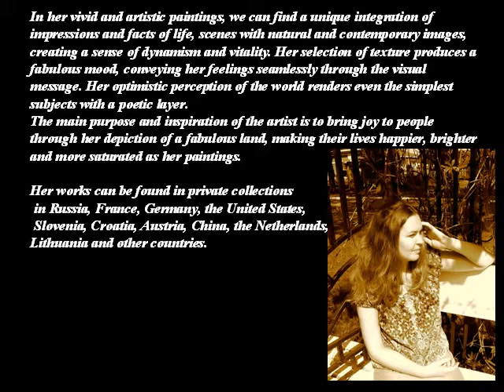LARIONOVNA OLGA- VLADIMIROVNA - 1979 - RUSSIAN PAINTER - A C -